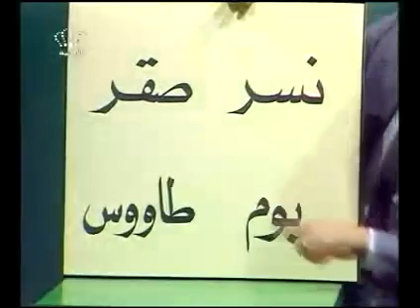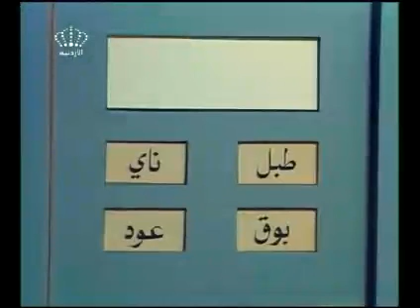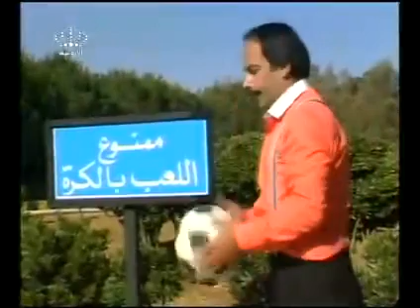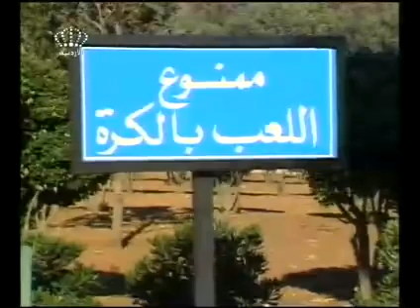Manahel 31 مسلسل المناهل حلقه.rmvb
,استوديو زفات نجوم افراح المملكه  ] للطلب الاعمال مرسلتنا عبر الوتس اب 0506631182افخم واجمل شيلة تخرج  // افرحي يوم التخرج يالاميره// 2020 باسم نوره تجنن روعه

]هذا الوصف خاص خاص ]  ملااااااا حظة هامه   أذا كان لك محتوى ترغب بأزالته من القناه